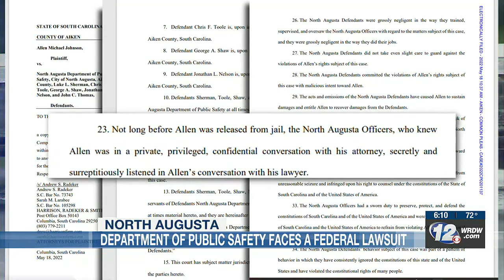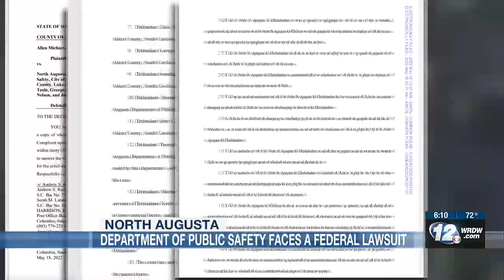North Augusta false-arrest lawsuit becomes a federal case